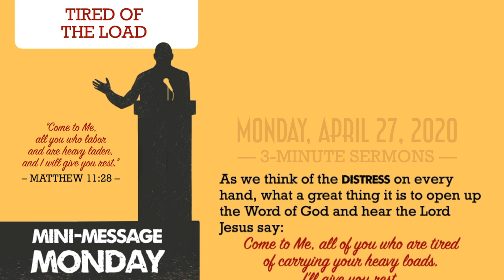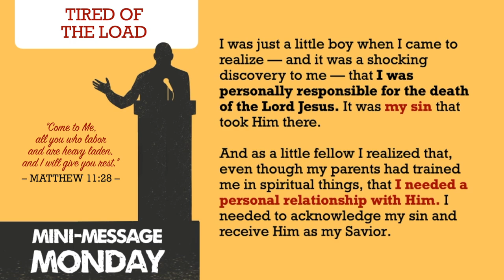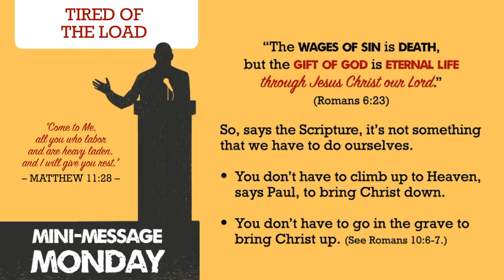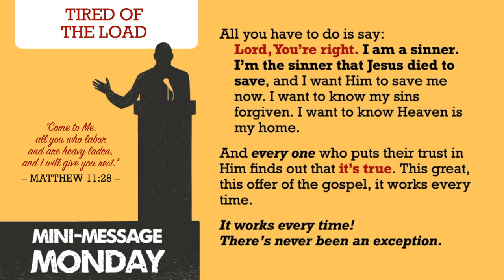Mini-Message Monday: TIRED OF THE LOAD (3.5 mins)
Mini-Message Monday: TIRED OF THE LOAD — Jesus has a special offer for those who are finally ready to get honest about the load of sin and guilt and shame they're trying to carry by themselves.